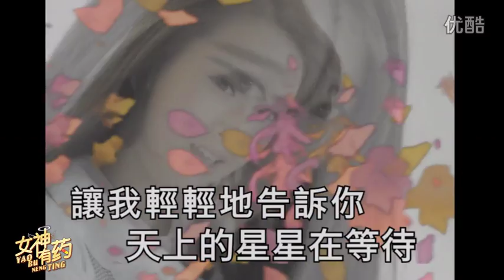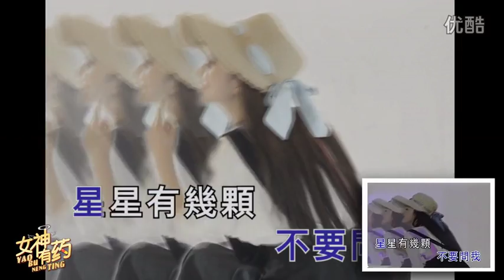20150219 女神有药 年度女神大盘点 25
莫装B，女神专治你的高冷病！最蛇精病的门诊，每周四9点，准时帮你听诊。带你吐槽带你飞！互联网最好笑的女神和病友，不看砍死你哟，么么哒~